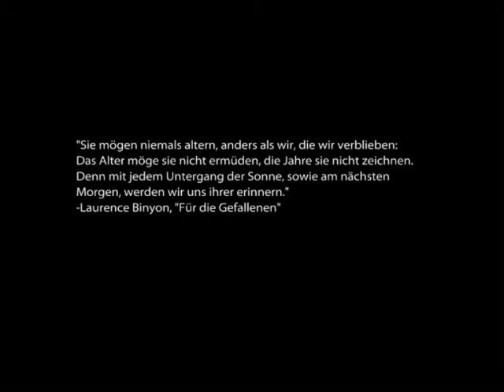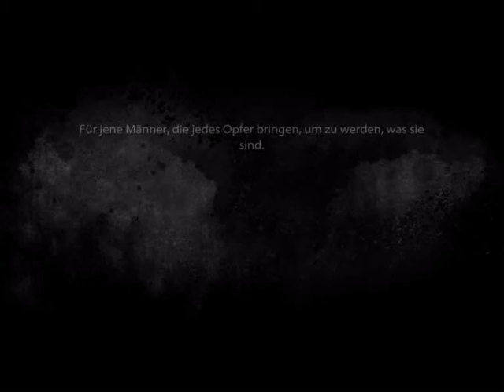Medal of Honor (2010)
Wenn ihr überlegt euch das spiel Zuzulegen dann Macht es es ist ein HAMMER game